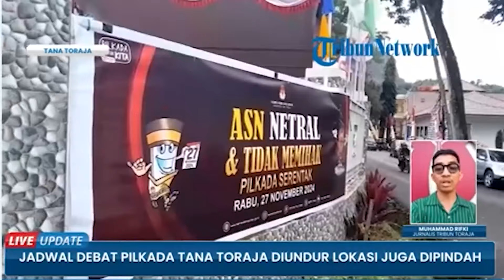Debat Pilkada Tana Toraja 2024 Diundur, dan Pindah Tempat, Hanya Dilaksanakan Satu Sesi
TRIBUNTORAJA.COM, MAKALE - Lokasi dan jadwal debat pertama Pilkada Tana Toraja 2024 dipindahkan oleh Komisi Pemilihan Umum (KPU) Tana Toraja, Sulawesi Selatan.

Komisioner KPU Tana Toraja Bidang Sosialisasi, Pendidikan Pemilih, Partisipasi Masyarakat, dan SDM, Daniel Ta'dung, mengatakan lokasi dan jadwal debat perdana Pilkada Tana Toraja awalnya di Pantan Toraja Hotel, Makale, Rabu (30/10/2024).

Kemudian diundur ke Rabu (6/10/2024) dan lokasinya di Gedung Tammuan Mali'.

Untuk debat kedua, direncanakan dilangsungkan di Kota Makassar, pada Selasa, 12 November 2024.

Daniel kemudian mengungkapkan alasan lokasi dan waktu debat kandidat dipindahkan.

Menurut Daniel, Gedung Tammuan Mali' dipilih karena dianggap paling representatif.

“Pertama untuk menampung peserta, kemudian dari pengalihan arus lalu lintas juga bagus, dan kebetulan sudah kosong (tidak terpakai) pada 6 November 2024 nanti,” ungkap Daniel saat dikonfirmasi Tribun Toraja, Selasa (29/10/2024) malam.

Toraja Pantan Hotel, kata Daniel, hanya menjadi alternatif lokasi debat kandidat bersama Hotel Puri Artha dan Hotel Metro Permai.

Sejak awal, KPU Tana Toraja memang sudah menargetkan Gedung Tammuan Mali' yang merupakan gedung pemerintahan.

Namun pada Rabu 30 Oktober 2024 besok, Gedung Tammuan Mali' digunakan untuk acara Pertemuan Raya Perempuan Gereja (PRPrG) 2024, sehingga debat kandidat dialihkan pada Rabu 6 November 2024.

Pantauan Tribun Toraja pada Selasa (29/10/2024) hingga sore hari, memang tidak terlihat persiapan dilakukan oleh pihak Toraja Pantan Hotel, khususnya di area aula yang sedianya digunakan untuk debat kandidat.

Menyikapi itu, Daniel menepis ada kerugian yang dialami Toraja Pantan Hotel.

“Belum dilakukan pembayaran, baru sebatas komunikasi. Jadi tidak ada kerugian untuk Toraja Pantan Hotel, apalagi selama ini Toraja Pantan Hotel juga langganan kegiatan kita untuk kegiatan internal,” Daniel menerangkan.

Informasi yang dihimpun Tribun Toraja, Gedung Tammuan Mali' yang merupakan gedung pemerintahan disewakan berdasarkan peraturan daerah yang berlaku.

Untuk acara lembaga pemerintahan, gedung ini disewakan seharga Rp3 juta per hari.

Kemudian untuk acara komersial, seperti pernikahan, gedung ini disewakan seharga Rp5 juta per hari.

Gedung Tammuan Mali' berlokasi tidak jauh dari Plaza Kolam Makale, pusat Kota Makale, ibu kota Tana Toraja.

Gedung ini dapat menampung hingga ratusan orang dan memiliki parkiran kendaraan yang cukup luas.(*)

Artikel ini telah tayang di Tribuntoraja.com dengan judul Jadwal Debat Pertama Pilkada Tana Toraja Diundur, Lokasinya Juga Bukan di Hotel,

Penulis: Muhammad Rifki | Editor: Imam Wahyudi